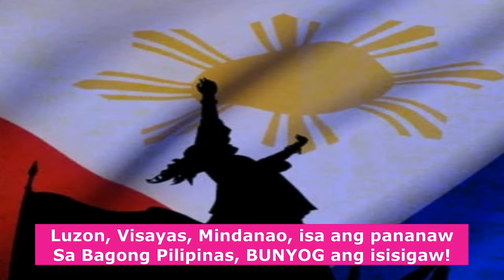MAY SENDIKATO NA NAMAN KAYA SA NFA? MGA OPISYALES NITO NAGBENTA NG MURA SA MGA NEGOSYANTE?